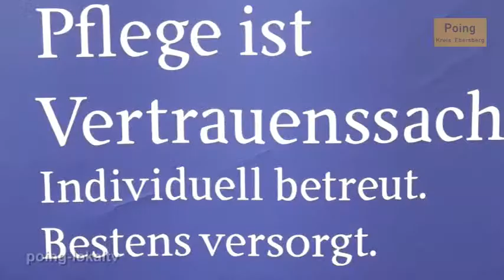Seniorentag in Poing am 15. November 2014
Die Pflegestufen im Überblick
Vortrag von Frau Andrea Wagner, Pflegestern Poing